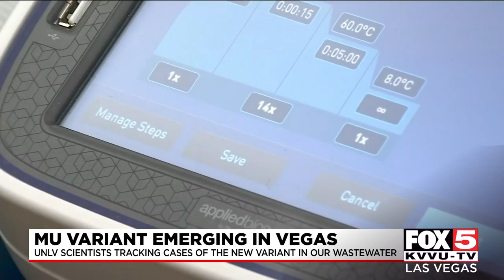UNLV scientists detect 'mu' COVID-19 variant in local wastewater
Researchers at the University of Nevada Las Vegas have detected the mu COVID-19 variant in Southern Nevada wastewater.